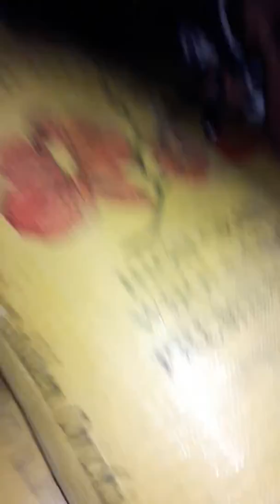cno takot sa palaka hahahaha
laugh trip to guys panoorin nyo